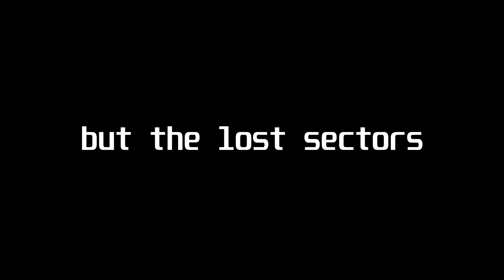Stingy Lost Sectors and Friends Roast TF outta me | Destiny 2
Hey guys I'm back with another video! Happy Friday!  If you guys are on lunch breaks from work, have a good lunch and take a deep breath! Exhale the stress! I appreciate all of you click on my video and watching it! I love you guys!